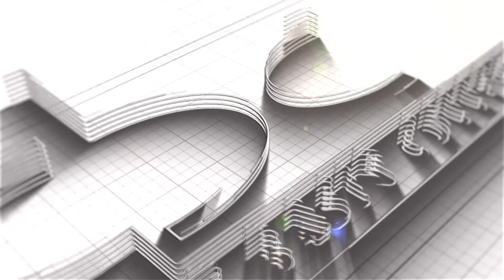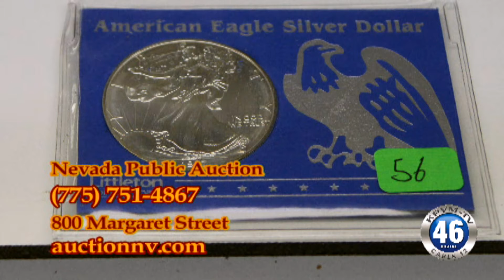01/31/2017 News 46 3 of 4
An Act of Kindness Awards is presented to Tyann James.
Ron Chase has new items available at Nevada Public Auction.
Chris Blanchard & Emily Roberts bring today's Student News.
The Ms. Senior Golden Years Pageant holds a Victorian Tea.